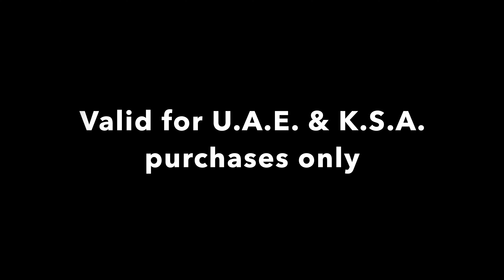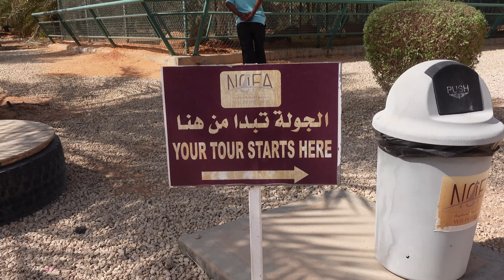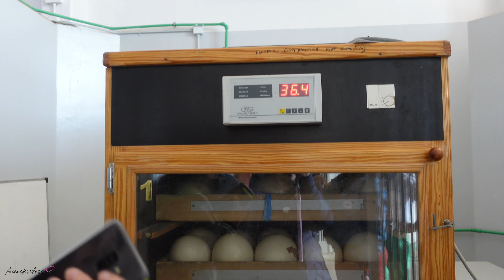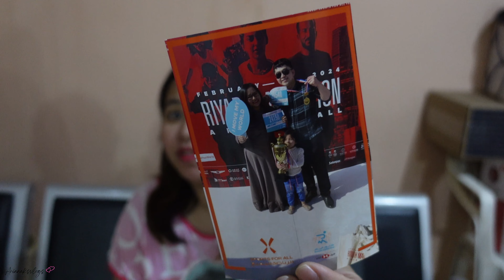Let's Go to Nofa Safari! - Feb. 9, 2024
🎈Song : Daystar - Sugar cookie(piano ver.) /

 • ✨샛별 - Sugar Cookie (Piano)✨(Royalty F...